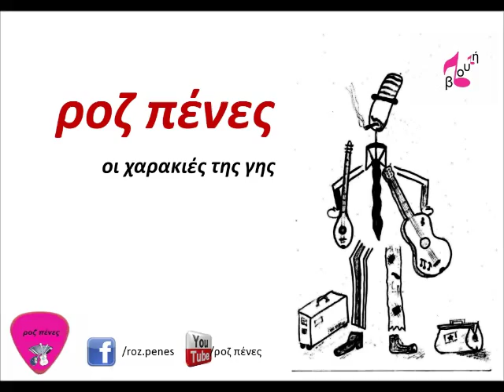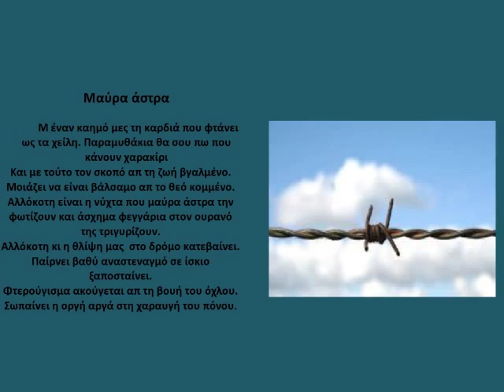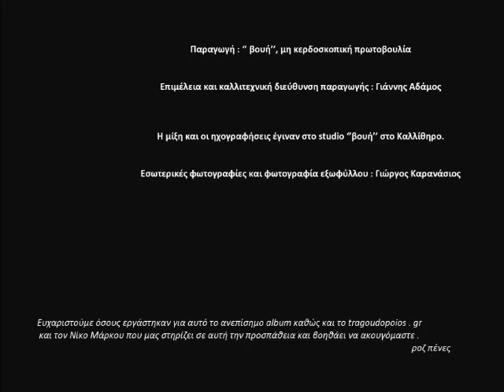ροζ πένες - μαύρα άστρα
album: οι χαρακιές της γής

Διαβάστε στο blog του Τραγουδοποιός.GR περισσότερες πληροφορίες και κατεβάστε τα τραγούδια δωρεάν...

Όλα τα τραγούδια που θα βρείτε στο Τραγουδοποιός.Gr δεν πωλούνται, τα δίνουν οι δημιουργοί τους δωρεάν...

στίχοι : γιάννης αδάμος
μουσική : χρήστος κολοβός

ερμηνεία : χρήστος κολοβός

με έναν καημό μες τη καρδιά
που φτάνει ως τα χείλη
παραμυθάκια θα σου πω
που κάνουν χαρακίρι

και με ετούτο τον σκοπό
απ τη ζωή βγαλμένο
μοιάζει να είναι βάλσαμο
απ το θεό κομμένο

αλλόκοτη είναι η νύχτα
που μαύρα άστρα την φωτίζουν
κ άσχημα φεγγάρια
στον ουρανό της τριγυρίζουν

αλλόκοτη και η θλίψη μας
  στο δρόμο κατεβαίνει
 παίρνει βαθύ αναστεναγμό
σε ίσκιο ξαποσταίνει

φτερούγισμα ακούγεται
απ τη βουή του όχλου
σωπαίνει η οργή αργά
στη χαραυγή του πόνου

Τα πνευματικά δικαιώματα ανήκουν στους δημιουργούς!!